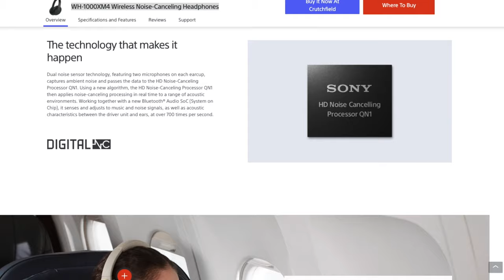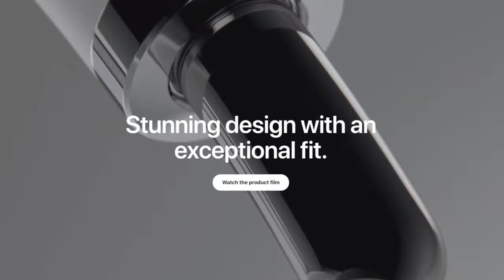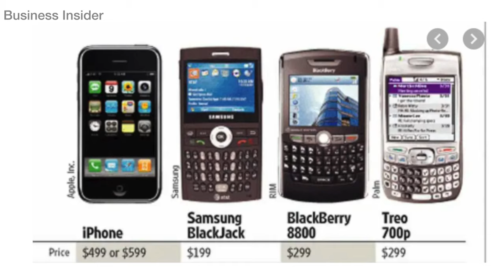AirPods Max Review/Impression $549?: Is Apple Making a BIG Mistake or SMART move?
Apple AirPods Max with its ultra-premium debut, is it worth the $549 Price Tag Apple is asking? Why is everyone WRONG? We go over the pricing strategy, the competition, the design, and the AirPods Product Details. This is an investor’s perspective on the value the AirPods Max brings to the Apple product lineup. We compare Apple Airpods Max vs Sony WH-1000XM4 wireless headphones. We also compare Apple Airpods Max vs Bose Noise-Cancelling Headphones 700 Wireless.

Here we go again!  Apple is getting greedy again! Has Tim Cook lost his mind?

$549 dollars for over-the-ear headphones! How’ s that even possible? I mean they’re not even leaders in high fidelity headphone market!

You have companies like Sony, and Bose. These guys have been making headphones for decades and they haven’t been as bold as Apple on a new wireless headphone release.

Sony WH-1000XM4 wireless headphones were expensive at about $300 dollars. And if you ever put the XM4’s over your head it’s like putting your head between two clouds and being totally immersed in music. If you close your eyes you can imagine yourself in a live concert with the best seat in the house! These are great headphones!

The Sony WH-1000XM4 gives you the ultimate in Noise-canceling, mic for phone calls and Alexa voice control, 30-hours of listening pleasure and only 10 minutes of charging for 5 hours of playback. They even pause playback when you remove them from your head!

the Bose 700  headphones, noise-canceling, with Alexa voice control. My favorite headphones by far with a $400 price tag. In addition, you get an audio-only take on augmented reality the result of a multi-directional motion sensor in the headphones used to give you contextual audio based on where you are. 20 hours of battery life, and USB-C charging, the best voice call quality of any headphones, ability to connect two devices. Oh yeah, they also have a tile chip that helps me find them if you misplace them somewhere, you can find them through location or sound.

Now let’s take a look at the AirPods Max. One of the first thing you notice about them is the design. You pick up immediately that they are also a fashion statement. They’re designed to give you a studio sound experience, but not the studio look when you’re not in the studio. Some of the other features are Active Noise Cancellation, transparency mode, which I love with my AirPod Pros. The AirPods Max also has spatial theater sound, they’re equipped with both an accelerometer and gyroscope that are used to track the subtle motion of your head, eight microphones for active noise cancellation and three mics for voice pick up.

equipped with Apple’s H1 chip, which we knew it would be once the second gen AirPod came out with the H1 chip rather than the W1 chip used by the original AirPods, which was used to enhance the handling of wireless connectivity. The Apple-designed H1 chip is designed specifically for headphones, deliver performance efficiencies, faster connect times, more talk time and the convenience of hands-free “Hey Siri” that AirPod Pro user are so use to. The AirPod Max use a similar designed crown found on the Apple watch to control volume manually, activate play, pause, or answer a phone call. It also has a noise control button. You get up to 20 hours of listening time whether music or talk. And you will have to wait a full 2-hours to charge using the standard 5watt iPhone brick, if you want another 20-hours of listening time.